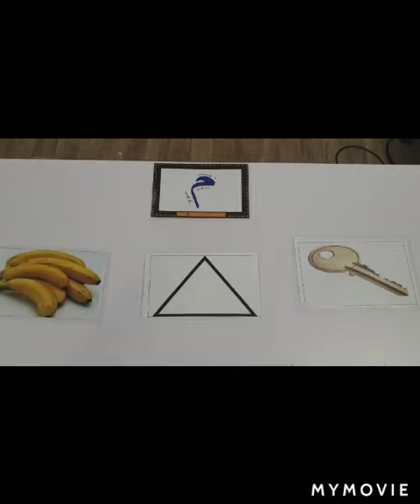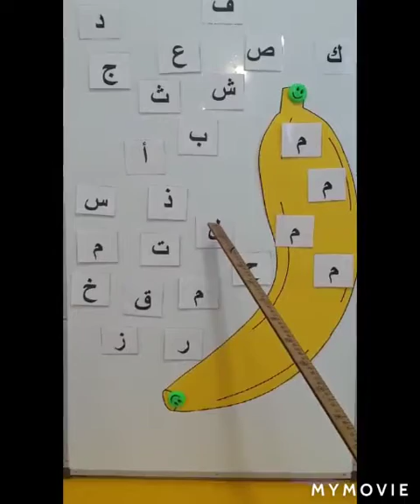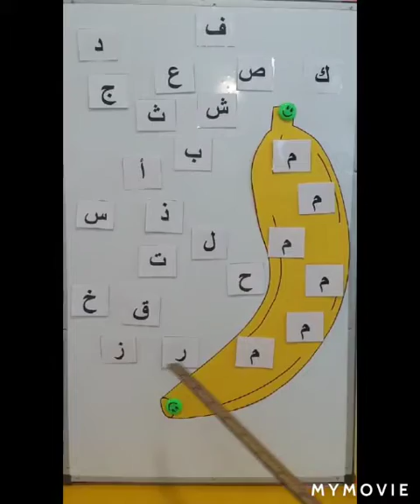Prekg ( التعرف على حرف الميم)